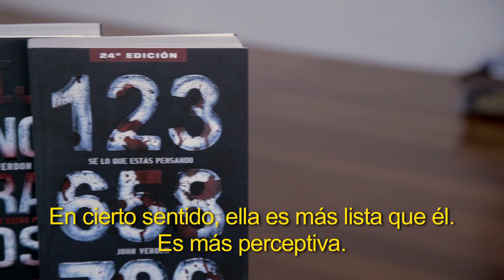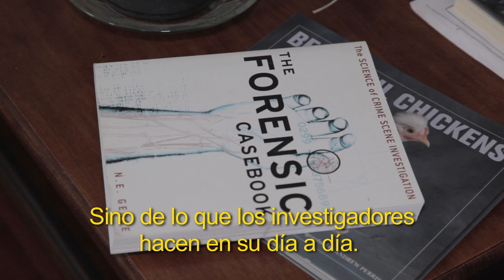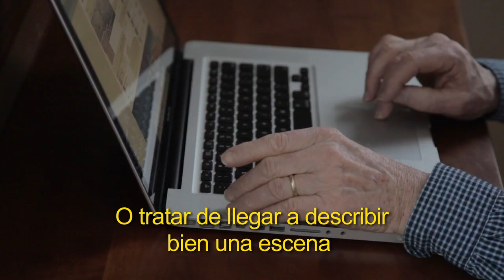John Verdon Catskills Subt Español